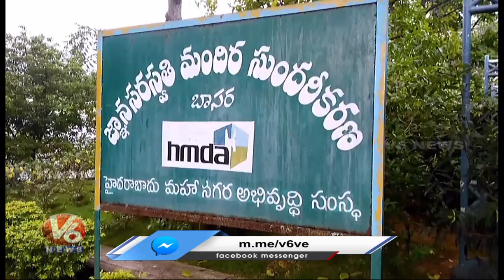Huge Devotees Throng To Basar Saraswathi Temple | V6 News